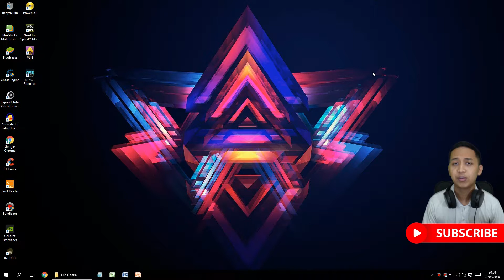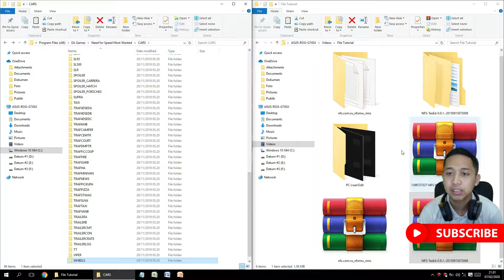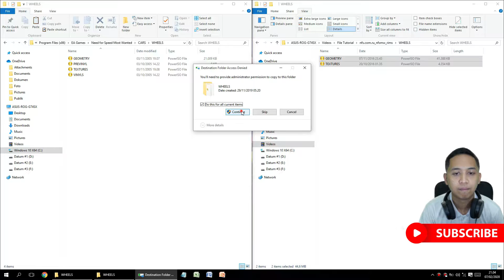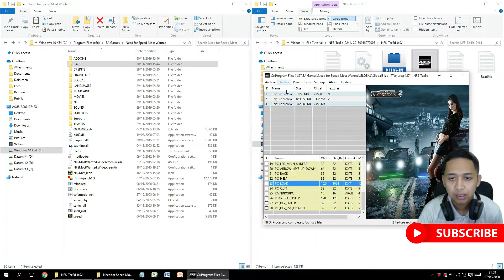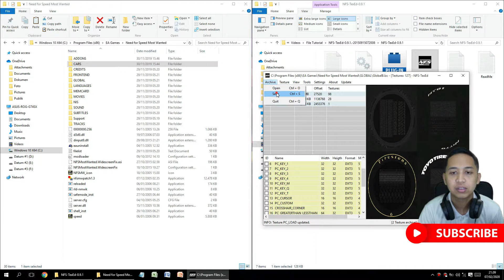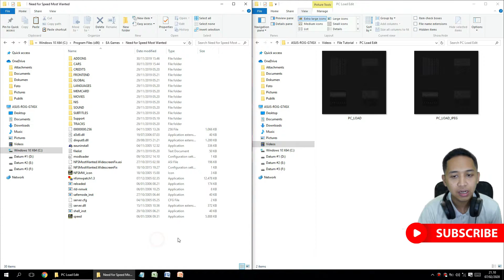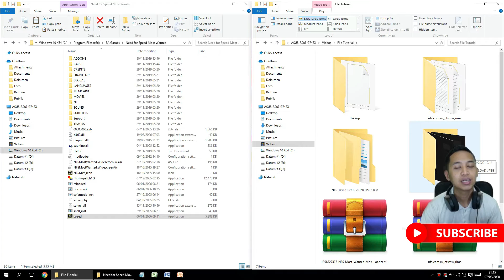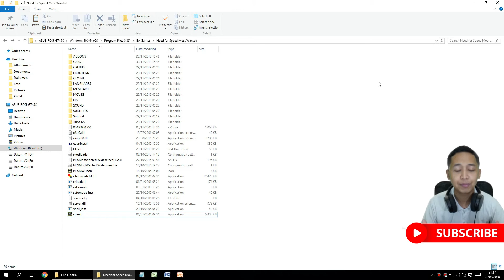Tutorial Pasang Mod Ban dan Velg Mobil - Need For Speed Most Wanted Indonesia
Terimakasih Buat Yang Sudah Mampir, Enjoy !
Tutorial Pasang MOD Velg/Rims - Need For Speed Most Wanted Indonesia
Sesuai request kalian yang menanyakan tentang tutorial install mod wheels atau bagaimana cara pasang mod rims di game need for speed most wanted, nah disimak video nya ya guys, gua udah jelasin semuanya tentang bagaimana cara pasang mod wheels atau rims nya ya, so cekidot guys. Enjoy ya.
► Tutorial Pasang MOD Mobil:
Terimakasih sudah mampir dan nonton ya guys,
Kasih like atau komen apapun yang kalian suka, gw usahakan bales semuanya guys dan jangan lupa bantu share videonya ya
Karena gua masih baru, jangan lupa untuk terus support ya